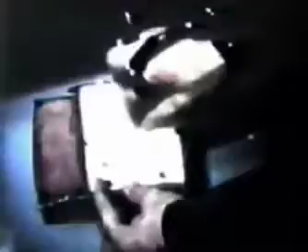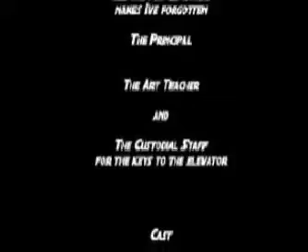The Destruction of Ciphus Nine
Made in 1986 on Super 8 Film "The Destruction of Ciphus Nine", a thrilling sci-fi adventure film created by a talented group of high school students. In this epic space adventure, you'll follow the journey of the skilled pilot Daniel Fletcher, who embarks on a dangerous mission to blow up the planet Ciphus Nine.

As the fate of the galaxy rests on his shoulders, Daniel must overcome challenging obstacles and battle fierce enemies to complete his mission. With stunning special effects and captivating performances by the young cast, "The Destruction of Ciphus Nine" is a must-see film for all sci-fi fans.

With a new edit and score, join Daniel on his journey through the stars as he fights to save the universe from destruction. Will he succeed in his mission, or will the fate of the galaxy be forever changed? Tune in to find out and experience the excitement of "The Destruction of Ciphus Nine".